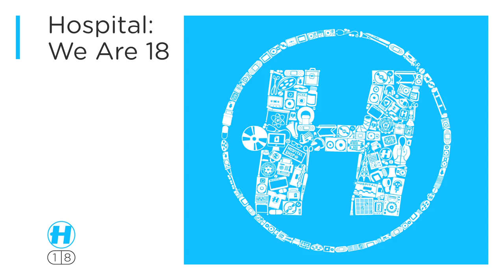Logistics - Endurance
To celebrate our 18 years in the game, we bring you an outstanding selection of brand new and exclusive tracks. Curated over the last six months specifically for this project this outstanding triple album is groaning at the seams with label heavy hitters such as High Contrast, Danny Byrd, Netsky and London Elektricity, as well as showcasing new music from some of the most exciting new talents around, including Fred V & Grafix, Metrik, S.P.Y, and Medschool's man of the moment Etherwood.

With the drum & bass scene bigger and badder than ever before in 2014, could we ever have imagined way back in 1996 when Hospital was launched that we would have gone from a tiny eccentric imprint to the all conquering label we are today? We've called on our family and friends to chip in with remixes and collaborative input from the likes of Shogun Audio's Friction, Total Science and DJ Marky and with eyes on the future we've sought the sound of things to come in the shape of Hugh Hardie, Ed:It, Krakota and Rollz.

With label retrospectives ten a penny, this album looks squarely forward and defines 2014s d+b agenda with 29 outstanding moments. So, who's up for another 18 years?